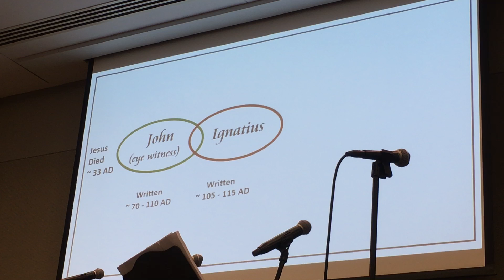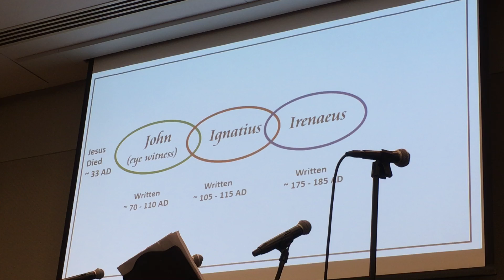02/23/20 - 60 SECOND APOLOGETICS by Cathy Britton